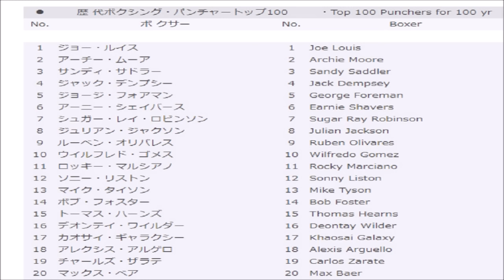【最強パンチでKO量産】ボクシング史上最強パンチャーベスト３・最強パンチの強打のハードパンチャー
リングマガジン（世界で最も権威あるボクシングの米専門誌）のスタッフたちが選定し、2022年6月に公表した歴代ハードパンチ・ボクサーベスト100の上位３人を紹介致します。

ジョー・ルイス、他。